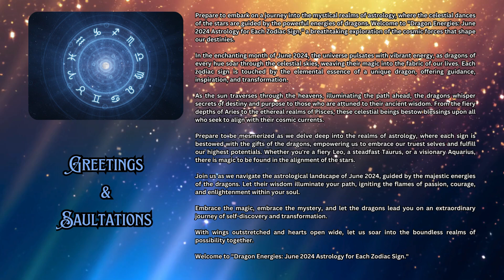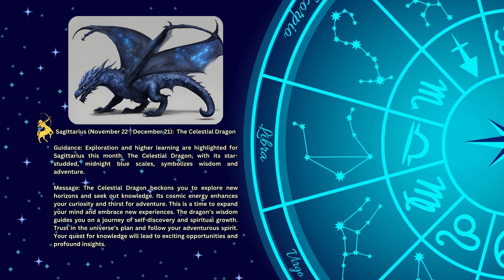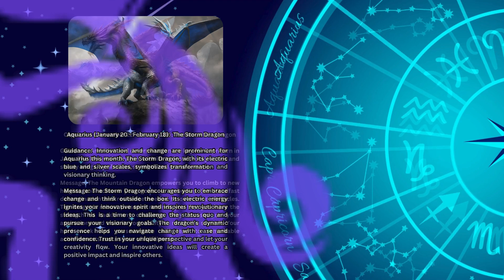🔮🐉Dragon Energies: June 2024 ⭐Astrology for Each Zodiac Sign⭐ Find Out Your Dragon Energy Is! 🐉🔮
Greetings & Salutations Interstellar Travelers: Prepare to embark on a journey into the mystical realms of astrology, where the celestial dances of the stars are guided by the powerful energies of dragons. Welcome to "Dragon Energies: June 2024 Astrology for Each Zodiac Sign," a breathtaking exploration of the cosmic forces that shape our destinies.

Using dragon energy can be a deeply personal and spiritual practice, but here's a quick guide to get you started:

    Connect with Your Intentions: Before working with dragon energy, clarify your intentions. Are you seeking strength, protection, wisdom, or transformation? Understanding your goals will guide your practice.

    Create a Sacred Space: Set up a quiet, peaceful space where you can focus without distractions. You might want to include elements like candles, crystals, or incense to enhance the ambiance.

    Visualization and Meditation: Close your eyes and visualize a powerful dragon surrounding you with its energy. Feel its presence and imagine absorbing its strength and wisdom. You can also use guided meditations specifically designed to connect with dragon energy.

    Invoke Dragons: Call upon dragons as allies and guides in your spiritual journey. You can do this through prayer, affirmation, or simply by speaking your intention aloud.

    Use Symbols and Imagery: Incorporate dragon symbols and imagery into your practice. This could include wearing dragon jewelry, using dragon statues or artwork, or even drawing dragons in your journal.

    Affirmations and Mantras: Repeat affirmations or mantras that resonate with dragon energy, such as "I am strong and courageous like a dragon" or "I embrace transformation and change."

    Energy Work: Practice energy work techniques such as Reiki, Qi Gong, or Tai Chi to channel and balance your own energy in alignment with dragon energy.

    Trust Your Intuition: Trust your instincts and intuition as you work with dragon energy. Pay attention to any messages, feelings, or synchronicities that arise during your practice.

    Express Gratitude: Conclude your practice by expressing gratitude to the dragons for their guidance and support. Acknowledge any insights or experiences you've gained.

Remember, working with dragon energy is a deeply personal journey, so trust yourself and allow the process to unfold naturally.

Love & Light,Mystic Missi

**Upcoming Community Post Horoscopes, Tarot Cards, Crystals. Releasing May 31st, June 1st, and June 2nd.